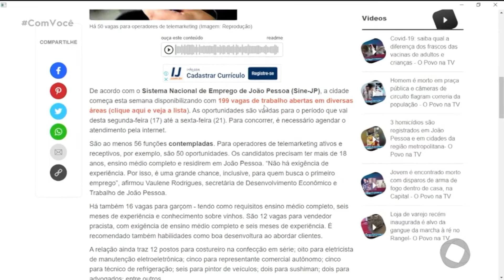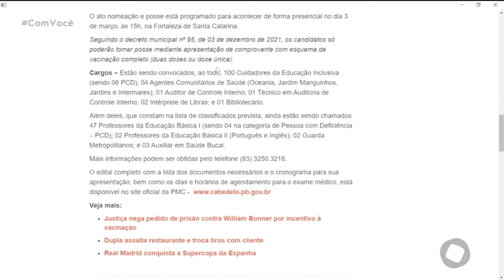Minuto T5 - 17 01 2022 - Com Você